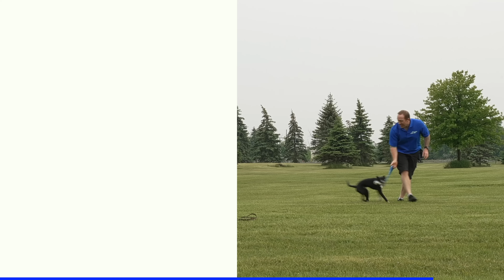65 Year Old Discovery Will Teach Your Dog To Listen Off-Leash!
Are you looking forward to having your dog off-leash? Having reliable listening skills outdoors relies on THIS 65-year-old training discovery (and lots of good information;)

We Now Have A Puppy Essentials Training Program Online!

We Currently Have Some Of Our Signature Training Equipment Available Online! (Limited Quantities) To Get Yours,

Visit Our Amazon Store And See The Dog Products We Love